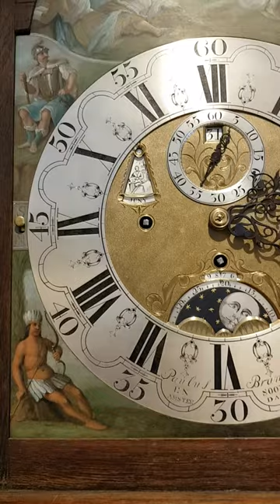A Dutch Amsterdam Louis XV rococo burr walnut striking and musical longcase clock by Paulus Bramer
Look at the grand longcase clock from the third quarter of the 18th Century. Listen to one of the six tunes that are played each half hour. With its painted dial and fine veneered case a stunning piece. Gude & Meis Exceptional clocks Amsterdam